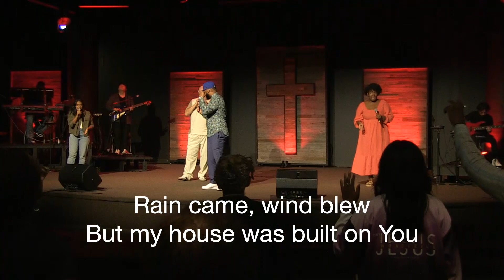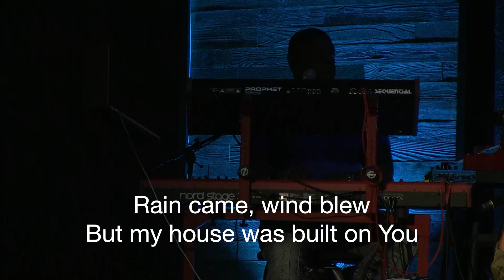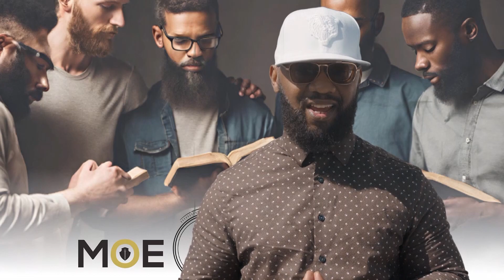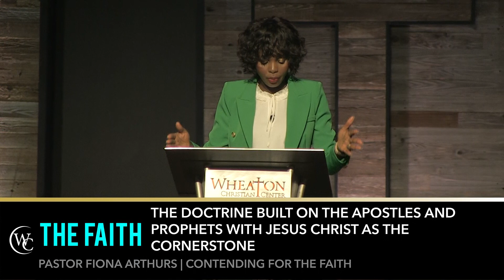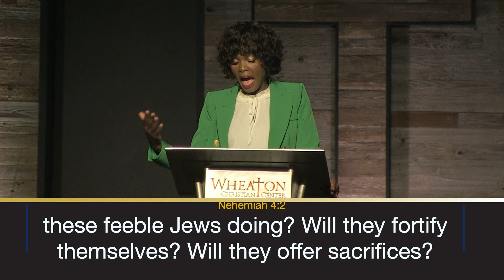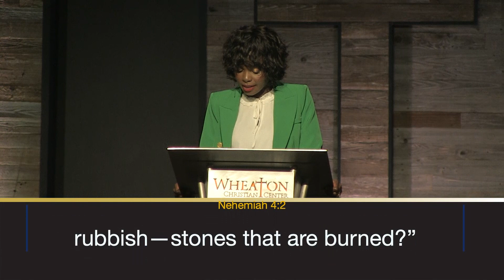Contenders of the Faith | Pastor Fiona Arthurs